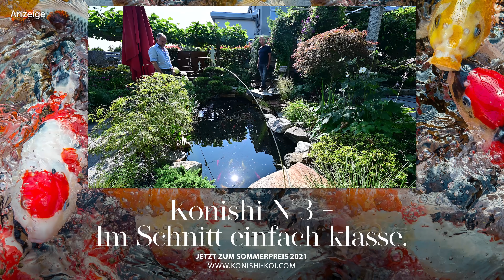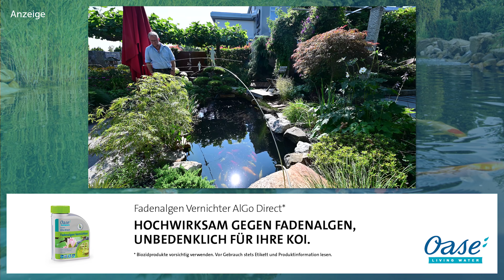Modern Koi Blog #4737 - Der 7.000 Liter GfK Fertigteich bei Gartengestaltung Mitterhofer